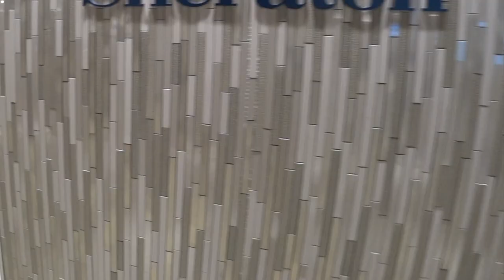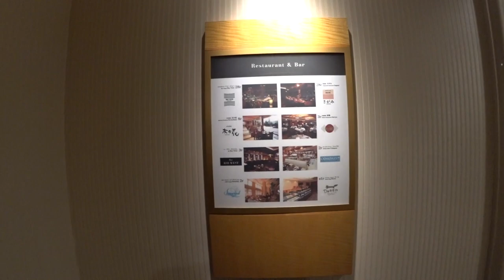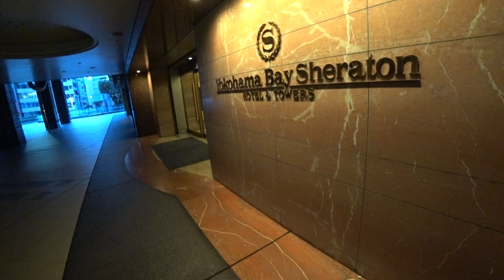ヨコハマベイ・シェラトン&タワーズ宿泊記♪マリオットホテル 横浜シェラトンホテル プラチナ修行 マリオットプラチナ 横浜シェラトンホテル＆タワーズ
本日はSPGアメックスクレジットカードを利用してヨコハマベイシェラトンホテル＆タワーズに宿泊してきました♪

簡単ではありますが紹介させて頂きました♪

ブログではANAマイルを貯めるをテーマにブログを毎日更新していますのでよかったらチェックお願いします♪

SPGアメックスについてはこちらブログをどぞ♪